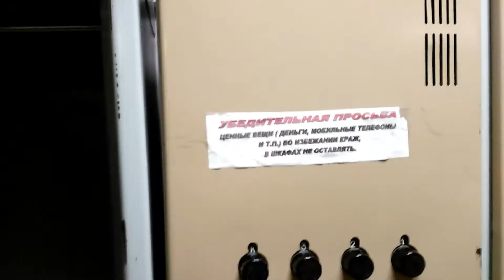Камера хранения в раздевалке спорткомплекса МГТУ им. Баумана